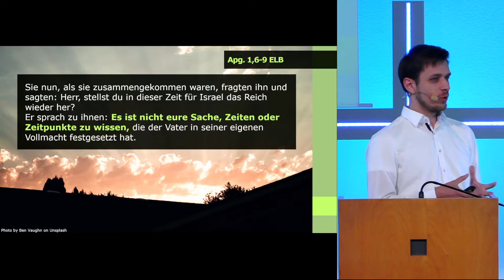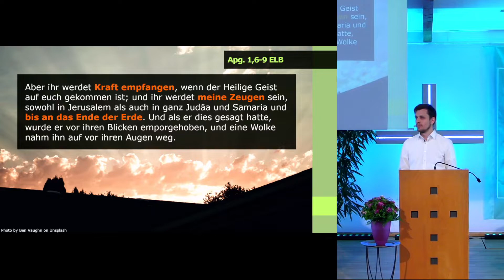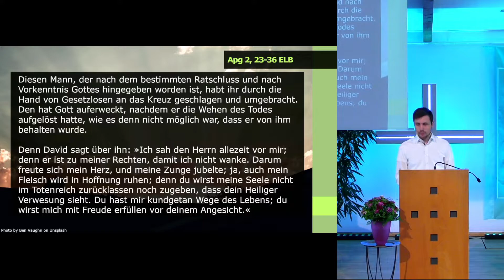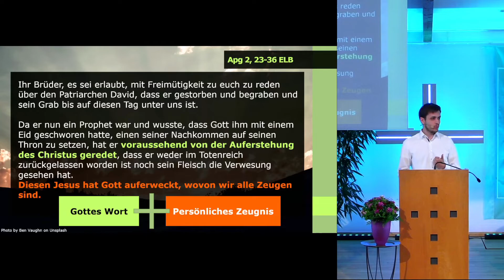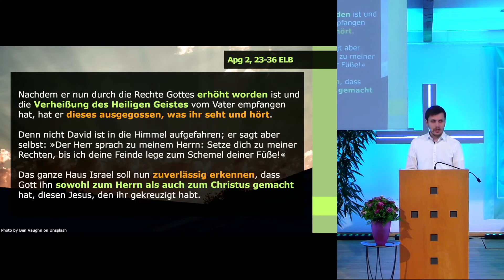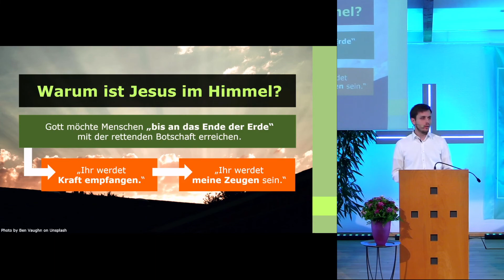David Köhler - Warum ist Jesus im Himmel